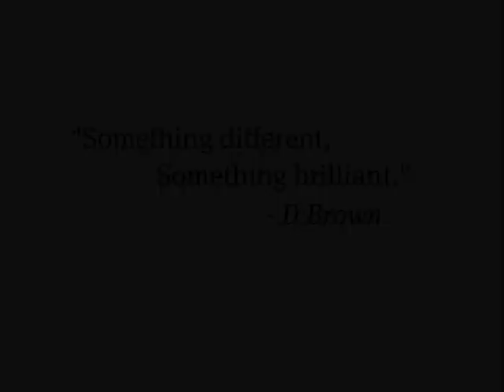Something Different - A Novella by S.A Reid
Unhappily married Michael Maguire decides to do something different.

Setting out to hire a female prostitute, Michael instead finds blue-eyed, beautiful James Campbell.

Tempted in ways he never imagined, Michael embarks on a sexual adventure with a rent boy from London's East End.

No form of pleasure is off the table. Not even love...